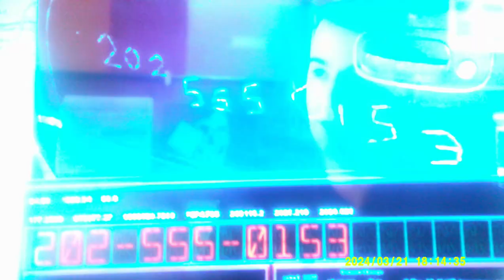Check out the NEW NCIS nicknamed "Europe" where "Tiva" is finally back Michael Weatherly & Cote de P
Michael Weatherly & Cote de Pablo are finally back after waiting 10 long years as "Tiva" possibly NCIS: Europe is one nickname, however no official name yet.  Paramount + will be airing a 10 episode series starring them & they will also be executive producers.  Bring back Tony DiNozzo & Ziva David from the original NCIS that started back in 2003 & is still running.  This is the show NCIS fans have been waiting for...